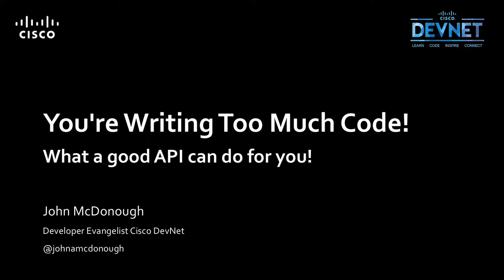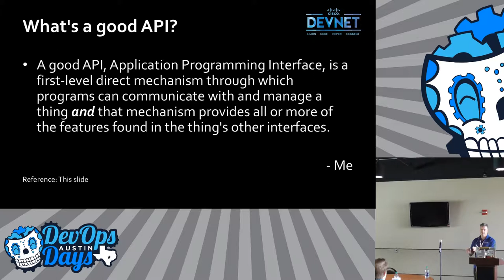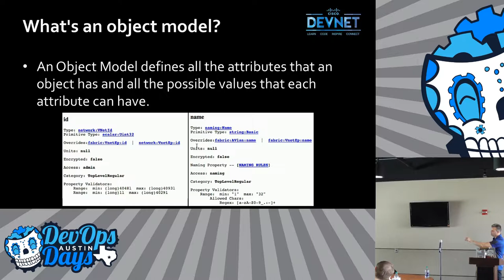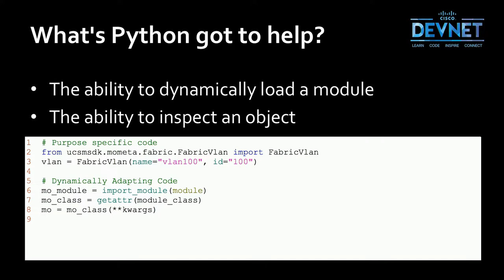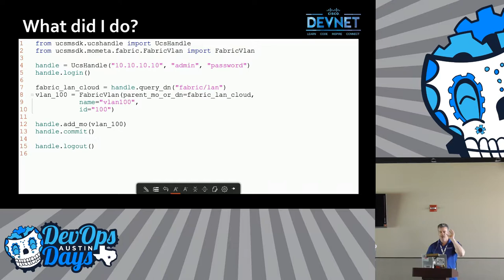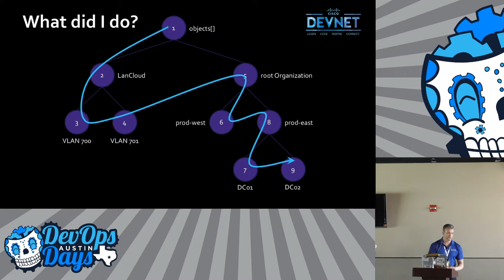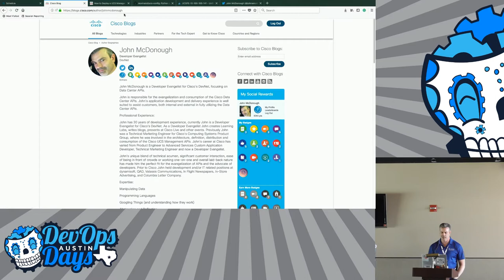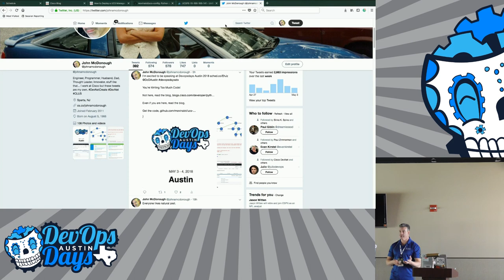You're Writing Too Much Code (John McDonough)